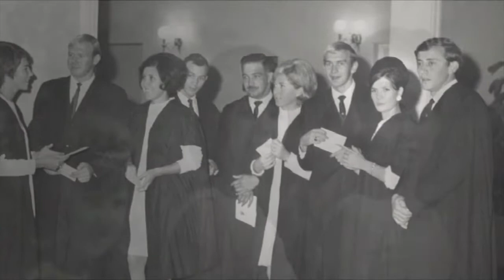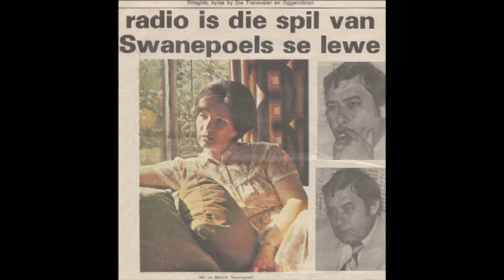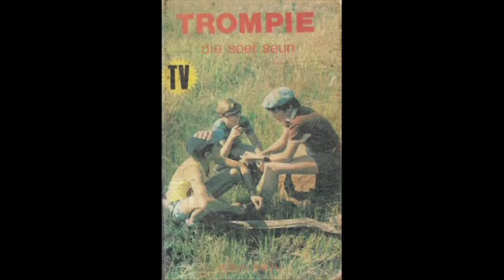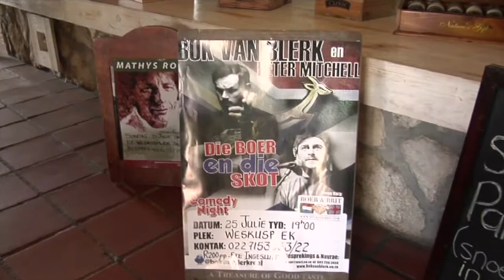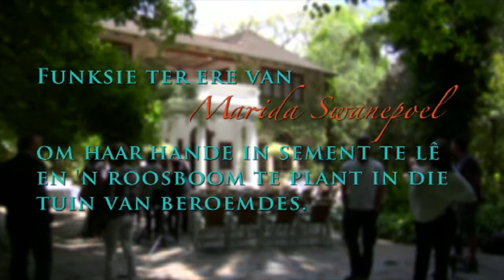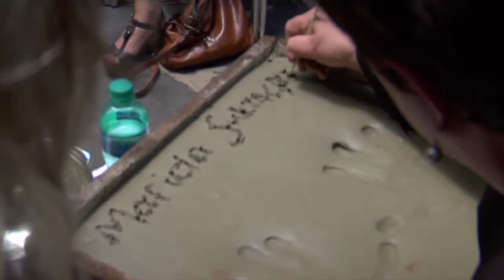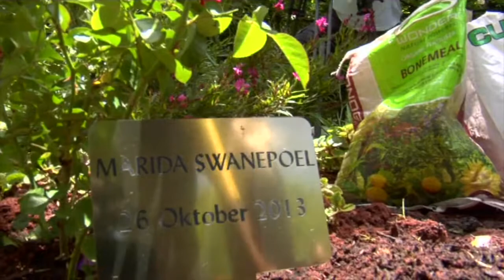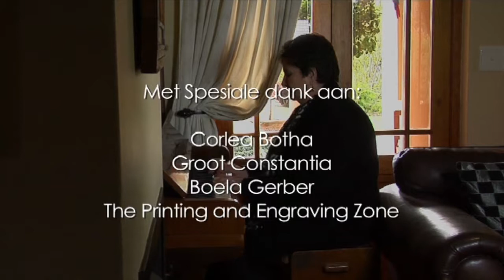Sandra Op 'n Drafstap - Marida Swanepoel